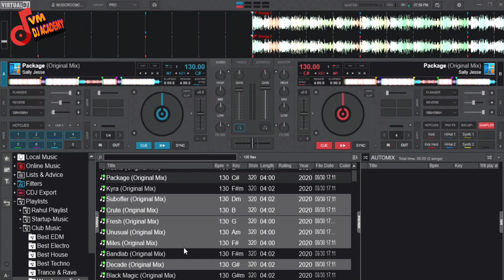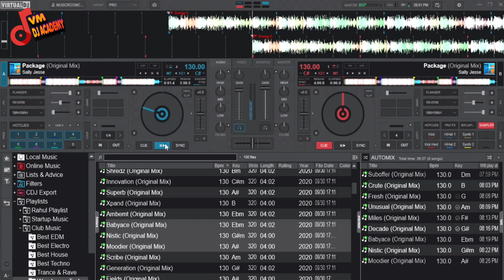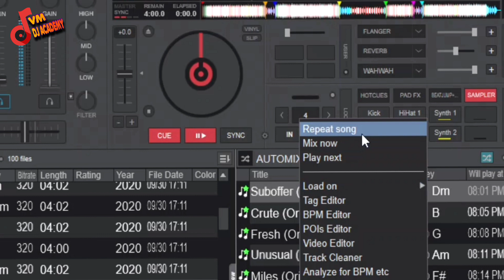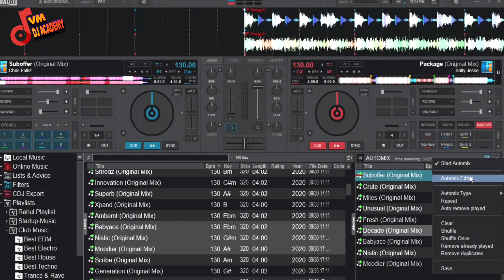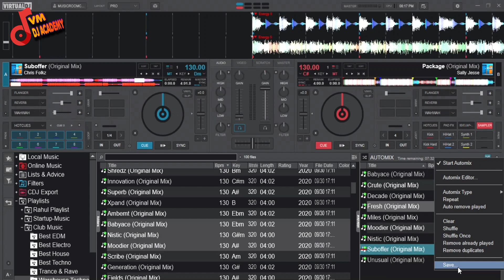DJ Tutorial How to use Automix in Virtual DJ (தமிழ்) VM DJ Academy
VM DJ ACADEMY | Chennai | Tamil Nadu
Best Professional DJ & Music
Production Institute in Chennai.
WhatsApp for course details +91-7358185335

Amazon Basics USB cable